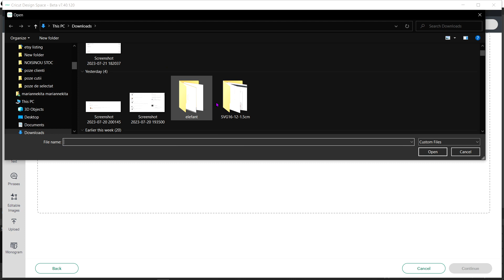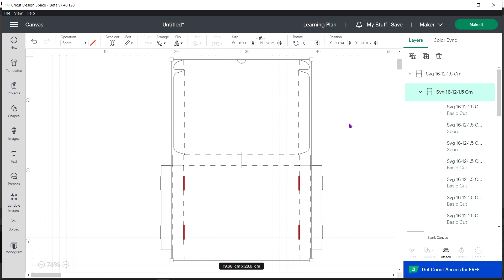Cricut Example Tray Box SVG: DIY Template for Crafting Projects and Gift Boxes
The gift box in SVG and DXF format is perfect for making personal projects or for your business, you can use it on a cutting machine or print and cut it yourself.
Our SVG file is an editable vector and scalable to any size so you can use it at any scale.
It works perfectly for Cricut and Silhouette cutting machines without any problem.
If you have any problem with any of our boxes please get in touch with us.